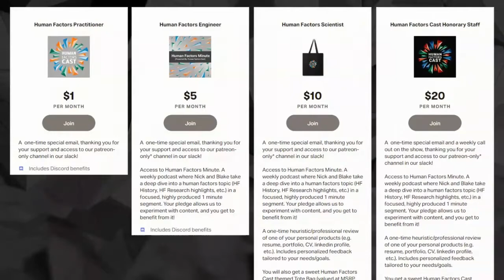E250 - What's the Deal with Double-Decker Airplane Seats?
This week on the show, we talk about the Human Factors and usability implications of double decker airplane seats. We also answer some questions from the community about job titles in Human Factors, the stress and demand of everyday work in this career, and how to present summaries of user flows.

Recorded live on July 7th, 2022, hosted by Nick Roome with & Barry Kirby.

Check out the latest from our sister podcast - 1202 The Human Factors Podcast - on HF in Rail - An interview with David Golightly:

News:

Here's what it might be like to travel on a double decker airplane seat
Image Source: Pexels
It Came From:

Job titles | /u/IGotQualms | r/humanfactors
How stressful, demanding, or intense is this job / career? | /u/psykitt | r/userexperience
An Executive Summary of a User Flow? | /u/buoybuoy | r/userexperience

Thank you to our Human Factors Cast Honorary Staff Patreons:

Michelle Tripp
Support us:

Human Factors Cast Socials:

Reference:

Feedback:

Have something you would like to share with us? (Feedback or news)